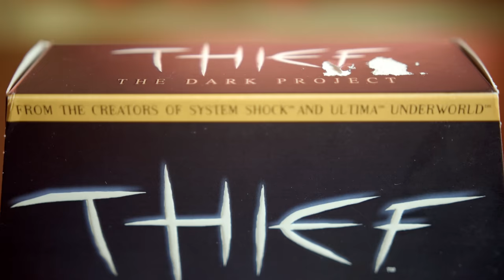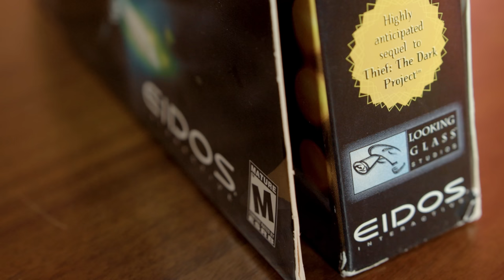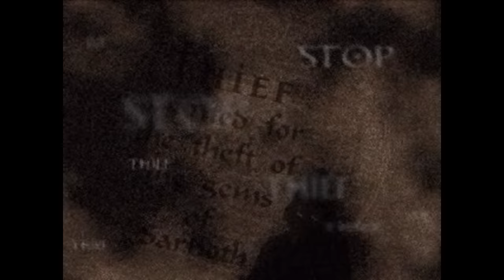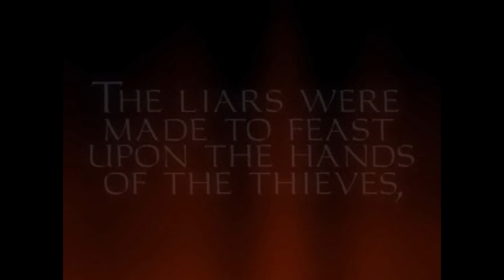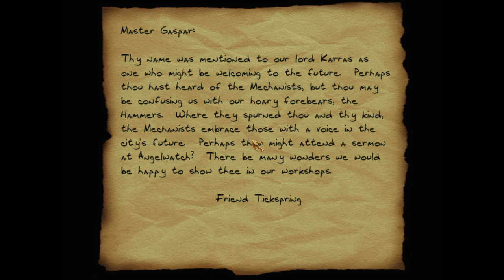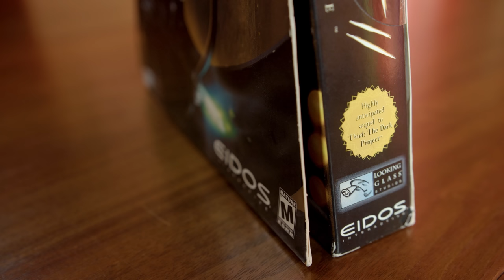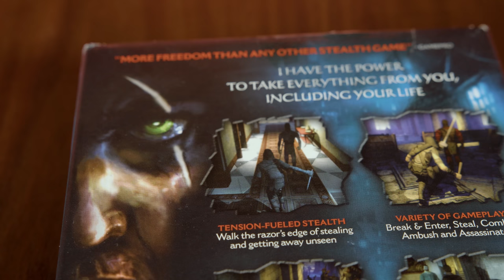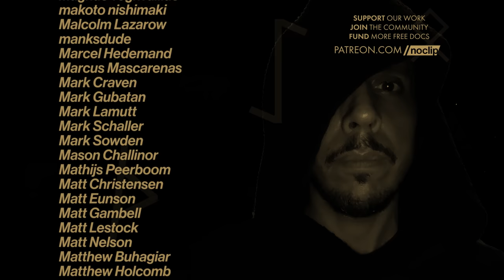The Story of Thief & Looking Glass Studios | Noclip Greatest Hits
In our latest episode of Greatest Hits Danny peaks through the Looking Glass to remember the original Thief series and the long shadow it has cast on the world of game design.

Edited by Jeremy Jayne & Danny O'Dwyer
Filmed & Colored by Jeremy Jayne
Featuring Original Music by Megan Carnes
Gameplay Capture by Frank Howley
Captions by Megan Carnes

0:00 - Intro
2:37 -  The Early Concepts
13:05 - Designing Thief: The Dark Project
29:28 - Tools of the Trade
35:40 - Thief 2: The Metal Age
40:04 - The Culture at Looking Glass
49:37 - Thief: Deadly Shadows
1:02:22 - Outro
1:03:33 - Credits